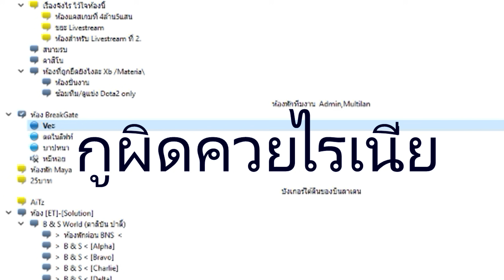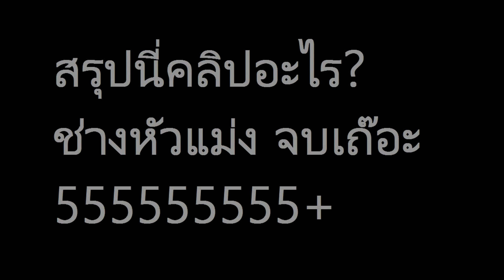ระบายความในใจของSkizzTV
แฟนเพจOPZTV ไว้ร่วมกิจกรรม

CPU : INTEL Core i7-6700K 4.0Ghz
Motherboard : MSI Z170A GAMING M5
VGA : GALAX GTX1080 EXOC 8GB
Ram : KINGSTON Hyper-X Fury DDR4 32GB (8X4)
HDD 1 : Western Digital Black 2TB
HDD 2 : Western Digital Blue 1TB
HDD 3 : Western Digital Blue 1TB
HDD 4 : Western Digital Blue 1TB
SSD : KINGSTON Hyper-X Savage 480GB
Power Supply : CORSAIR RM850 (850Watt)
Case : CORSAIR Carbide SPEC-ALPHA Black-Red
CPU Cooling : COOLER MASTER Seidon 120V V3 Plus
OS : Microsoft Windows 10 64bit